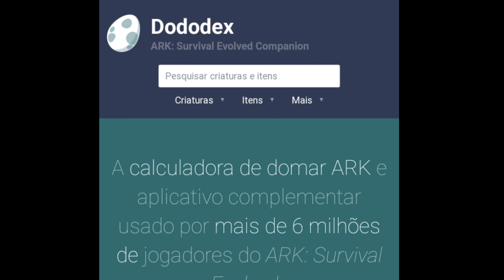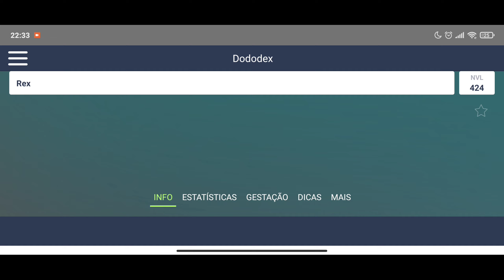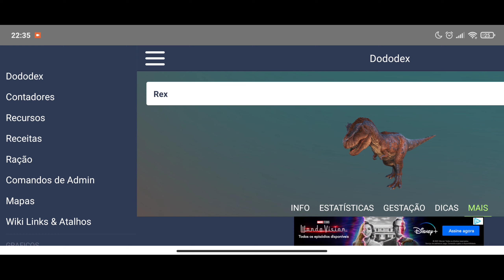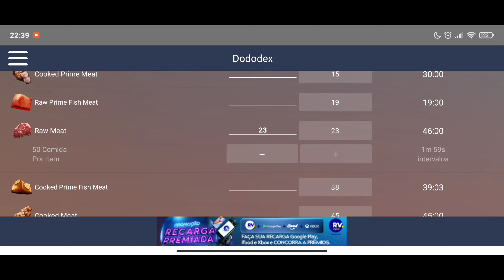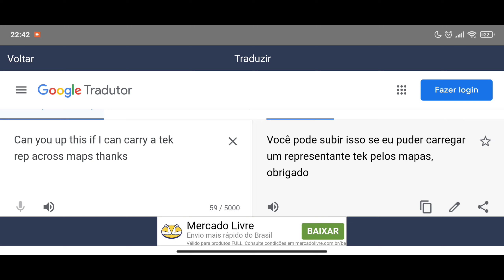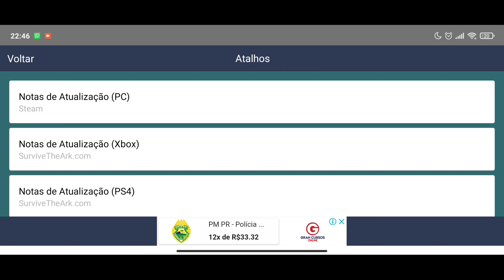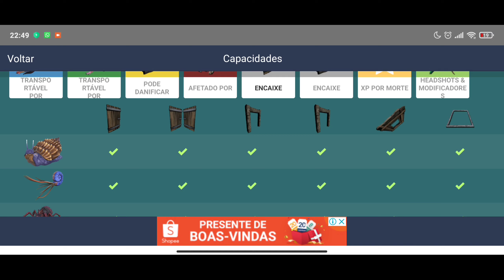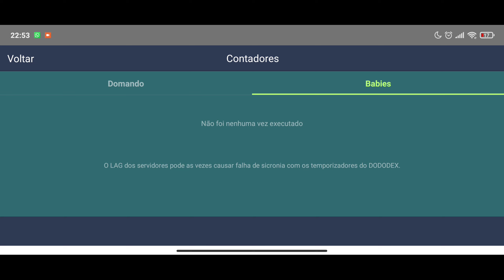NUNCA mais seja NOOB no Ark Survival Envolved depois de conhecer o DODODEX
TUDO SOBRE O DODODEX

VENHA FAZER PARTE DO NOSSO SERVIDOR NÃO OFICIAL IAGO GAMES IG PVX MÉDIO, DAMOS KIT INICIANTE E LEVEL 63 AUTOMÁTICO ASSIM QUE VOCÊ LOGA NO SERVIDOR JA GANHA SEUS LEVEIS E PEGA SEU KIT INCIANTE COM OS ADMINS.

✅Participe do nosso GRUPO EXCLUSIVO DO SERVIDOR IAGO GAMES IG  para ter em primeira mão todas nossas novidades:

Meu celular:

128 GB de memória
6GB de Ram
CPU:.